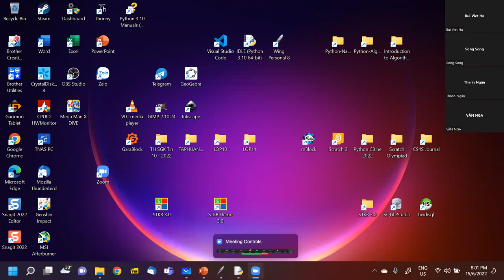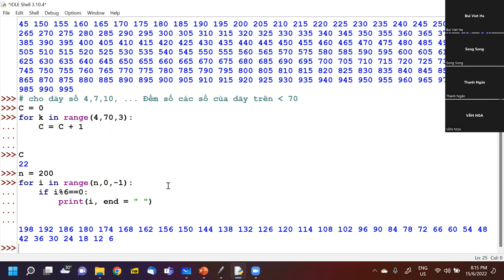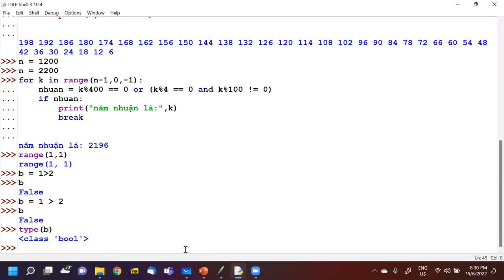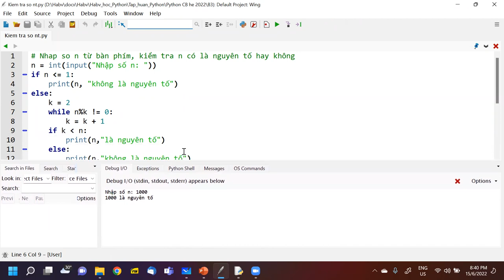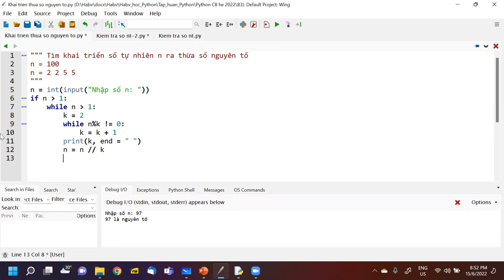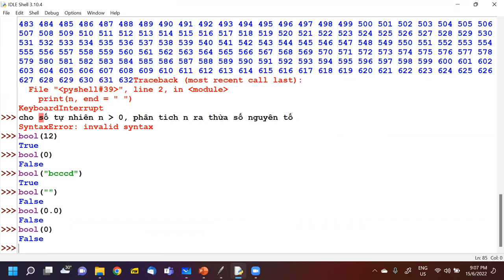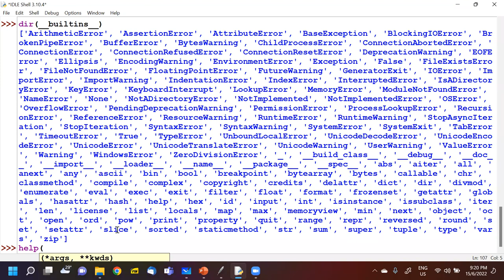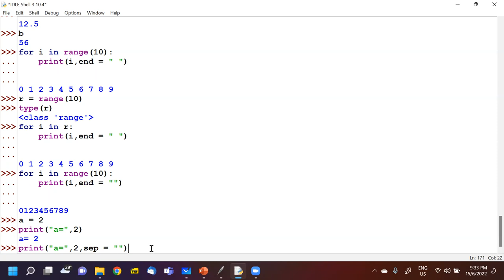B3, Python CB hè 2022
Video buổi học 3, Python CB hè 2022, 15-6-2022